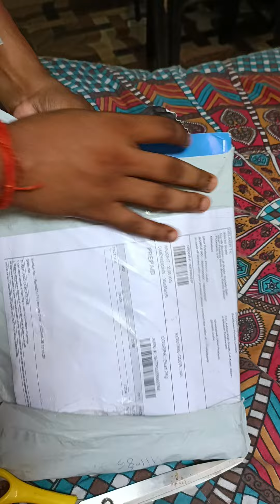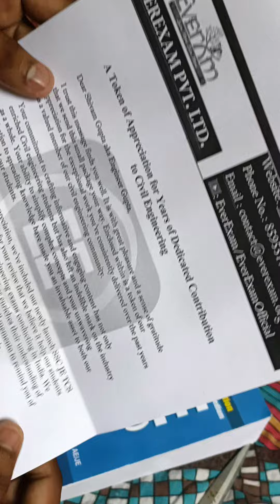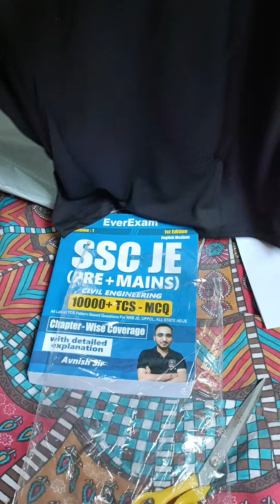SSC JE ( PRE + MAINS ) | 10000+ TCS MCQ | EVER EXAM BOOK | UNBOXING BY GUPTA JI